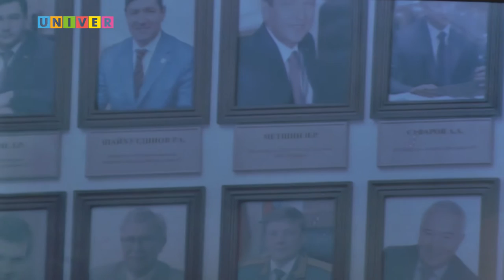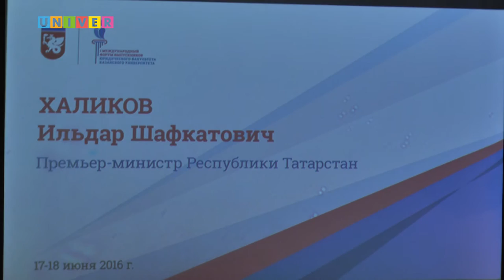I Международный форум выпускников юридического факультета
Мероприятие исторического масштаба состоялось в стенах Казанского федерального университета. Со всех концов страны съехались выпускники на свой первый в истории Международный форум выпускников юридического факультета Казанского университета. Более тысячи человек собрались в большом зале КСК КФУ «УНИКС» на торжественной церемонии открытия.